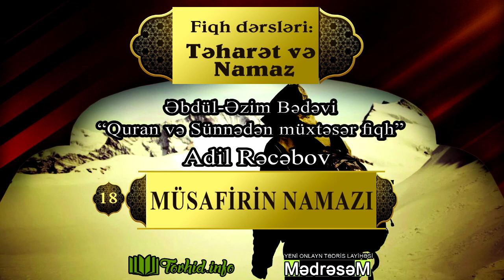18. Müsafirin namazı - Adil Rəcəbov